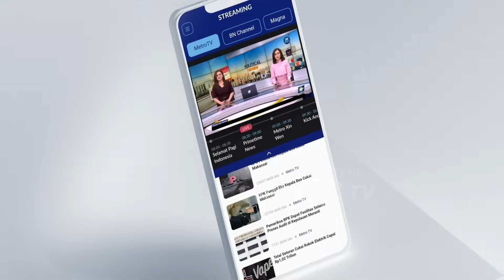Anies Baswedan Ngopi Bareng Milenial se-Jawa Tengah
MetroTV, Calon Presiden Anies Baswedan menghadiri acara jalan sehat di Salatiga, Jawa Tengah. Sebelumnya Anies juga menghadiri acara ngopi bareng bersama milenial se-Jawa Tengah di Kota Magelang.